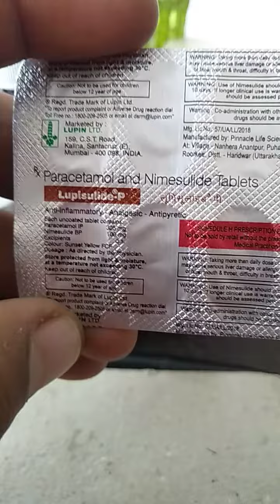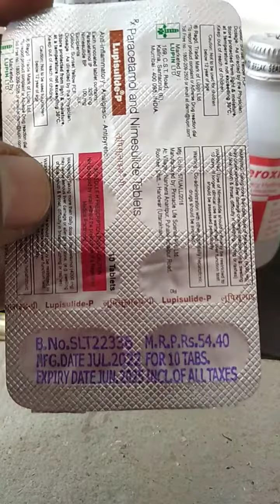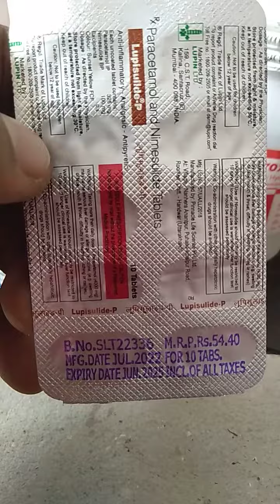Lupisulide P Tablet | Lupisulide P Tablet Uses In Hindi | Lupisulide P Tablet Used | Nimesulide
Lupisulide P Tablet | Lupisulide P Tablet Uses In Hindi | Lupisulide P Tablet Used | Lupisulide P Tablet Use Kaise Kare | Lupisulide P Tablet Side Effects | Lupisulide P Tablet Precautions | Paracetamol and Nimesulide Uses |